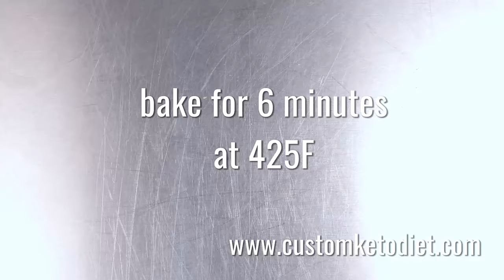Cheese Biscuits | Cheese Cookies | Keto Biscuits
Cheese Biscuits is a piece of Your Customs Keto Diet Plan.
Preparation time: 15 minutes
Cooking time: 6 minutes
Servings: 1
Ingredients:
1/4 cup shredded Cheddar Cheese
3 Tbsp Almond Flour
1 Egg Yolk
pinch of Black Pepper
Procedure:
1) Combine all ingredients in a bowl and knead into a smooth dough.
2) Line a baking sheet with parchment and preheat the oven to 220C.
3) Place dough in between sheets of parchment and flatten with a rolling pin.
4) Cut into serving-sized pieces and prick holes on the surface with a fork.
5) Transfer onto the prepared baking sheet and bake for 6-8 minutes.
➡️ Nutritional Information:
Fiber - 2g